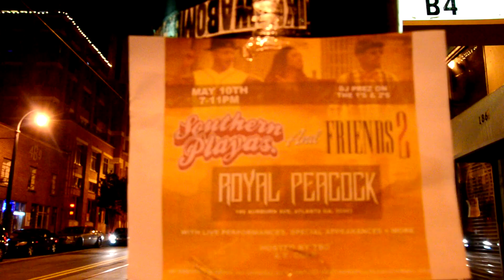Southern Playas & Friends 2 (Royal Peacock) Video + Pics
Last night 5.10.15 The Southern Playas had their "Southern Playas & Friends 2" event which featured several artist and performers. The event took place at the legendary "Royal Peacock"

Hosted by TBO & E. Cole & DJ Prez on 1's & 2's.

The stage opened up with a slew of performers such as Tommy Swisher, Big Cheeko, Young Bo, King Jai, Layla Khepri, Juju Gotti, and more.

As the night went on The Southern Playas finally hit the stage to perform their hit records "Taught to be a Pimp" and "Southern Playa Shit"

Some notable mentions below:
The Southern Playas
OGG
Tommy Swisher
Phene High Off Life
MixSIC
SunN.Y.
Translee
Nesha Nycee